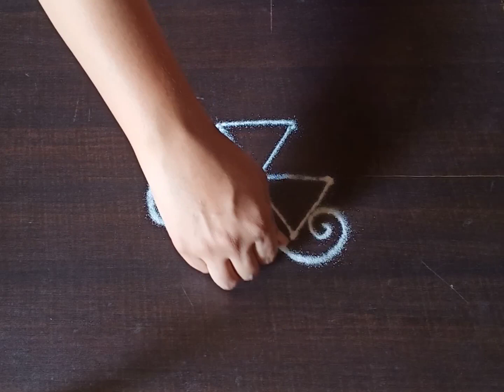उंबरठ्यापुढे काढायला सुंदर रांगोळी | पारंपारिक मनमोहक | Simple Design |Muggulu Kolam |गालीचा Rangoli